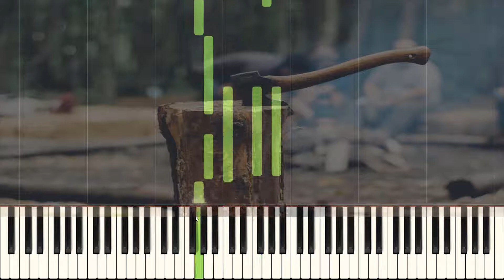Paul Bunyan - Piano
Found nothing to it on yt.

Title: Paul Bunyan
Level: Beginner
Composer: Anton Strelezki aka Arthur B. Burnand
Arranger: J.W.Schaum
Sheet: Wir musizieren am Klavier Heft 3